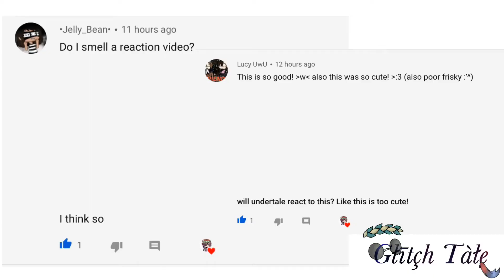Undertale react to must have been the wind||Bad||lazy||Głītçh Tàłę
It’s an au